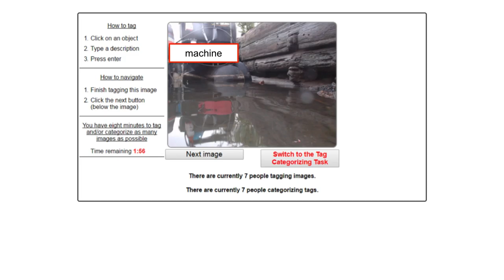The influence of social information and self-expertise on emergent task allocation in virtual groups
Research by Shinnosuke Nakayama, David Diner, Jacob G. Holland, Guy Bloch, Maurizio Porfiri, and Oded Nov
Video editing for YouTube by Shinnosuke Nakayama